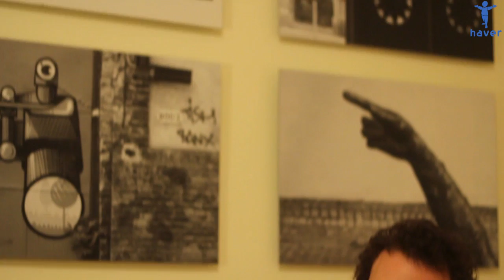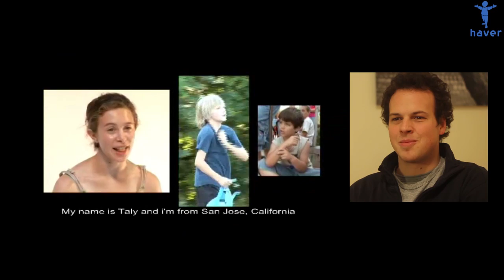"13-14 éves korában mindenki átmegy egy identitáskeresésen" - Tordai Bence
A Haver Informális Zsidó Oktatási Közhasznú Alapítvány elsődleges célja a társadalomban meglévő, a zsidósággal kapcsolatos tévhitek eloszlatása. Hiszünk abban, hogy a gondolkodó és a kulturális sokszínűségre nyitott fiatalság legyőzheti az előítéletességet és az antiszemitizmust. Alapítványunk célja, hogy közvetítse az emberek egymás iránti tiszteletének, és a kultúrák közti párbeszéd fontosságának üzenetét.

A Haver Alapítvány -- a zsidó hagyományokhoz híven -- kérdésekkel igyekszik a hallgatóságát inspirálni, interaktív foglalkozásait az informális oktatás eszközeivel vezetik az oktatók.